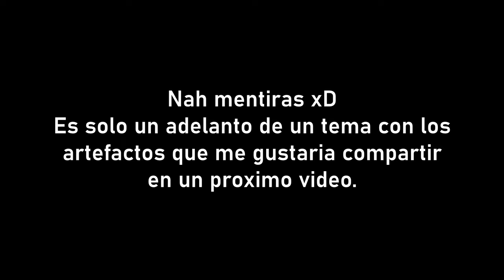Chasca me chasqueo y algo más...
Podría decirse que perdí, pero gane al mismo tiempo hahahaha

O
Menú:
00:00 Intro?
00:41 Gachapon Chasca
03:13 Equipos
05:09 Cierre

O
Copyright info: